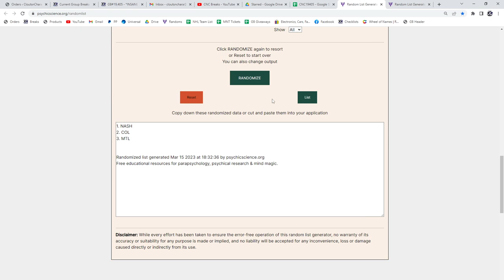13-14 UD Series 1 & 14-15 UD Series 1 Hockey Blaster Box Break - C&C GB #19,405